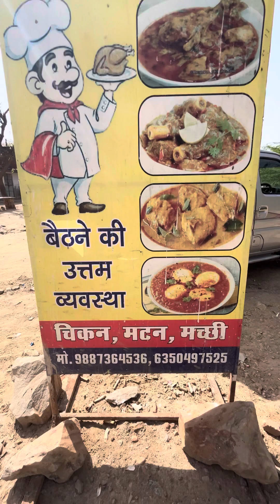लाहौरी सीरी पाया recipie | Goat siri paya recipe | vinod ka dhaba jaipur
ADDRESS - VINOD MEAT KA DHABA

MAIN GONER , NEAR MEAT MARKET

CALL FOR ORDER AND ENQUIRY

MAKING CHARGES-

MUTTON MAKING- 1kg- ₹300/-

CHICKEN MAKING- 1 Kg - ₹250/-